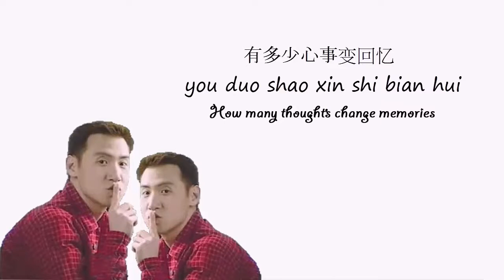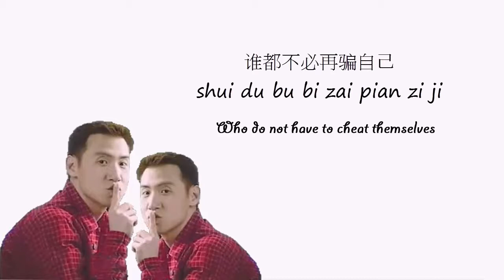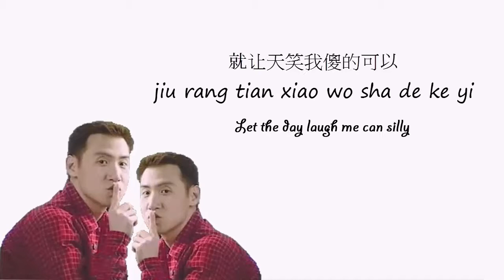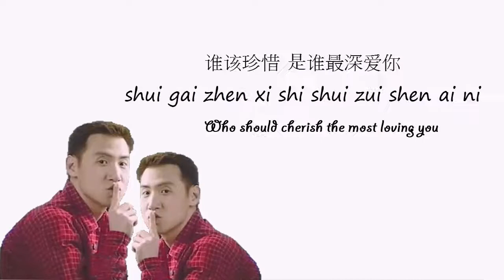张学友Jacky Cheung- 人們在雨中 People in Rain [Pinyin Lyrics + English Translation]